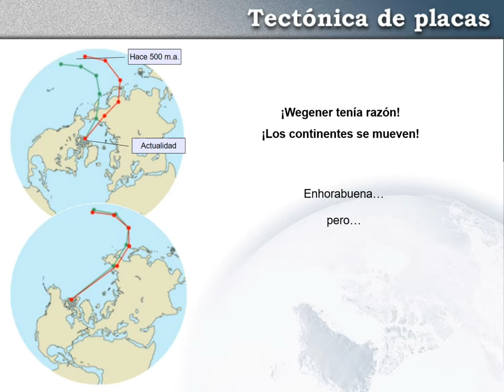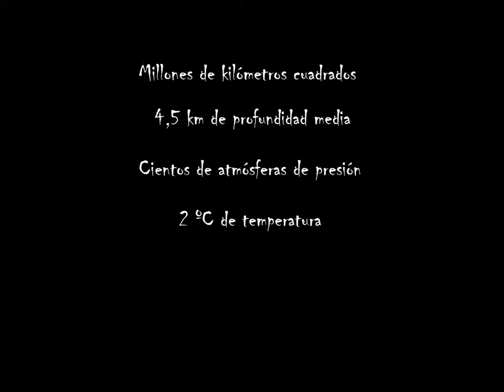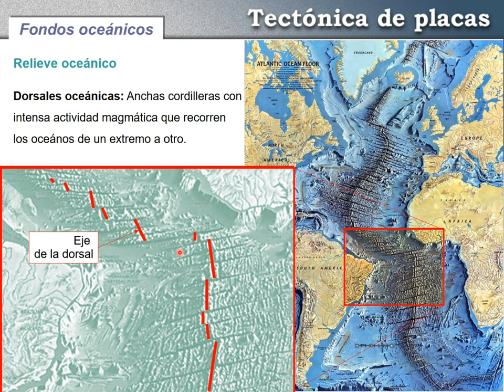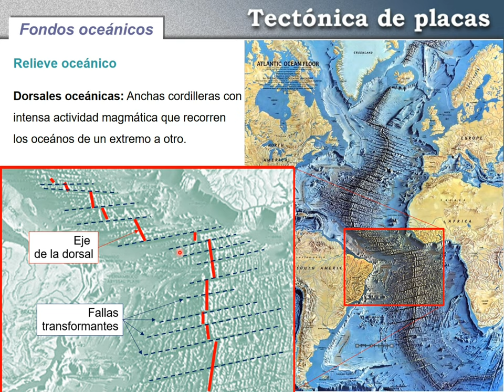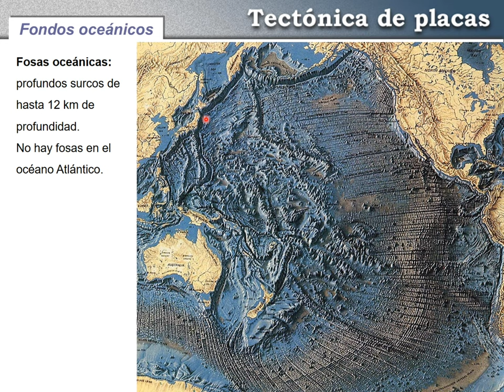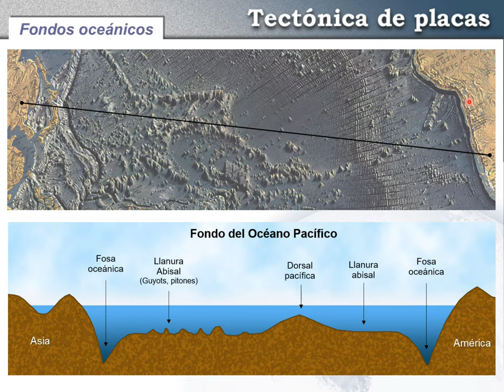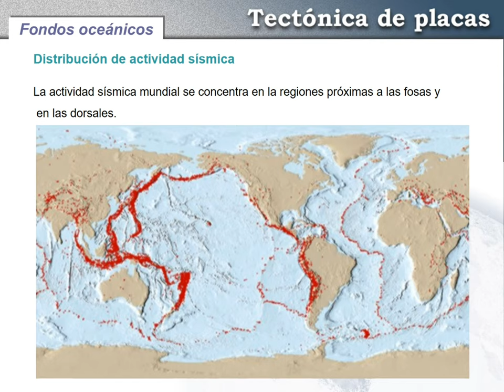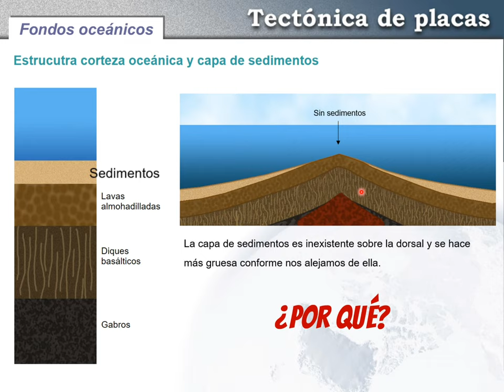Tectónica de placas II (fondos oceánicos)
En los fondos oceánicos se hallan las claves para comprender los mecanismos que provocan el movimiento de los continentes